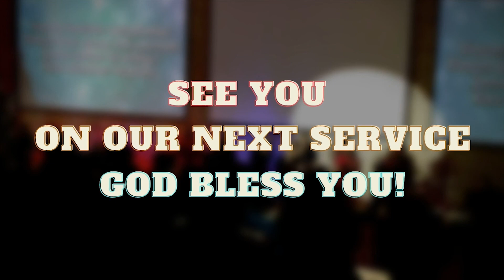PD 2020/09/18 - Tidak Pernah Dibiarkan, with Ps Gordon Simaremare | Immanuel & Moria Collaboration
Persekutuan Doa Jumat 18 September 2020 bersama PD Immanuel dan PD Moria.

Tema : Tidak Pernah Dibiarkan
Pembicara : Ps Gordon Simaremare

Untuk join program baca alkitab bersama (Sinarmas Baca Alkitab), bisa menghubungi :
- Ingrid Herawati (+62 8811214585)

Untuk memberi persembahan bisa melalui transfer bank ke rekening berikut :
- PDO Immanuel
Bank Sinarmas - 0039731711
an IRSIANA M OR INGRID H

- PD Moria
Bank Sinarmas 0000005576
an INGNAWATI SUGIARTO

Kami ucapkan banyak terima kasih untuk saudara saudari yang sudah memberi.